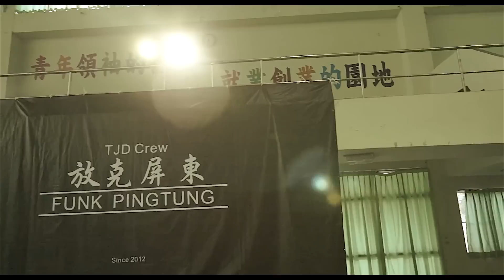第四屆放克屏東 Funk Pingtung All Style Battle VOL 4官方Highlight影片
如需相關合作拍攝活動記錄、宣傳片、微電影、燈光音響、活動企劃、製作團體服裝、棒球­帽
或
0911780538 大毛